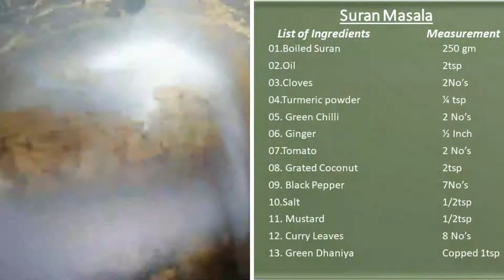கருணைக்கிழங்கு மசாலா। Suran Masala। Tamil…In 10 Minutes